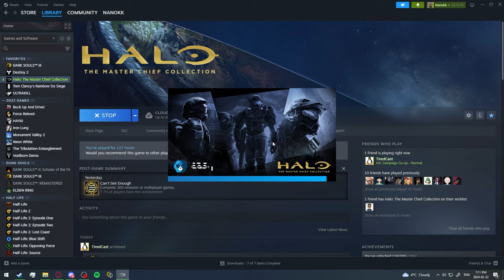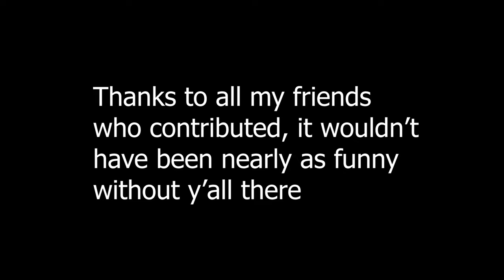Halo 4 Shouldn't Exist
Halo 4 is genuinely one of the worst games I've ever played. Far too often have I seen revisionist history of people saying that "Halo 4 was always good" when in reality, it never was. Halo should've ended with Halo 3 and Reach. Halo didn't need a continuation of Chief's story. Halo 4 shouldn't exist